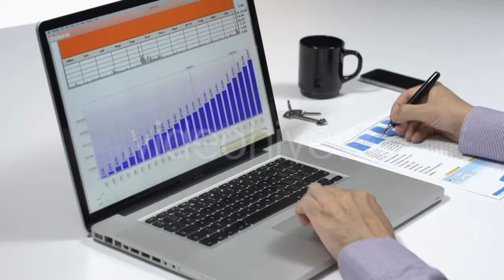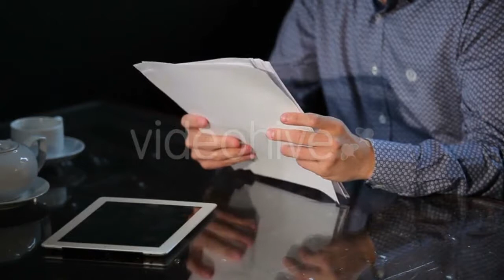Businesswoman With Laptop Typing At Office - (people) Stock Footage | Mega Pack +40 items